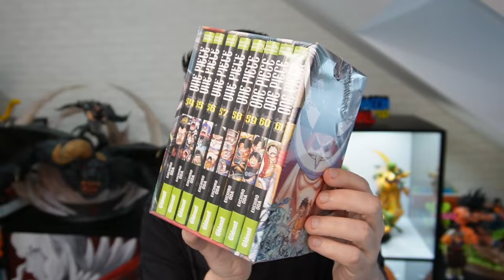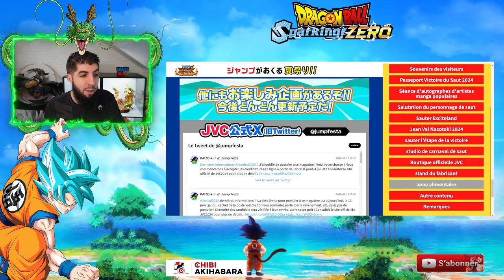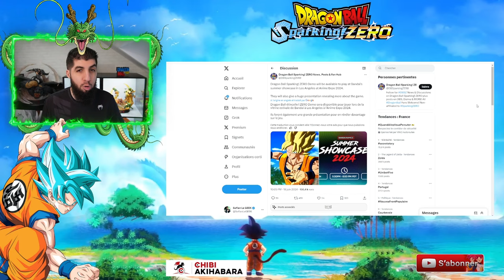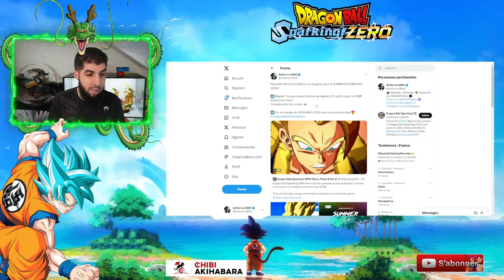Nouvelle DÉMO Dragon Ball SPARKING ZÉRO !!!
Nouvelle démo d'annoncée pour le 5 juillet 2024 pour le jeu dragonball sparkingzero !